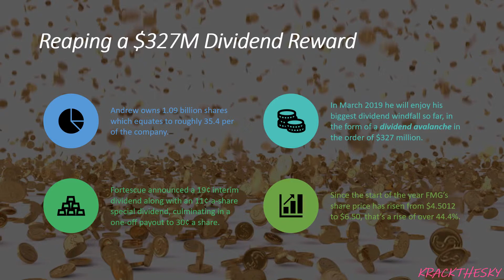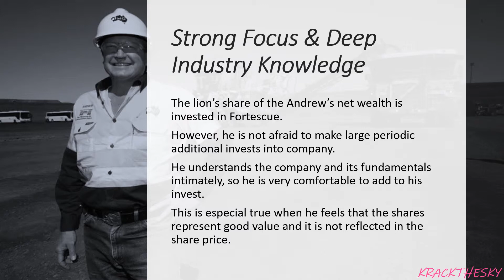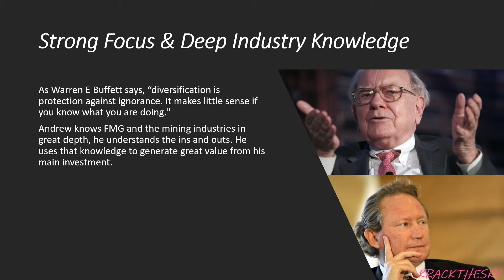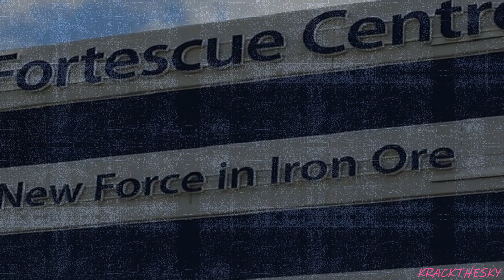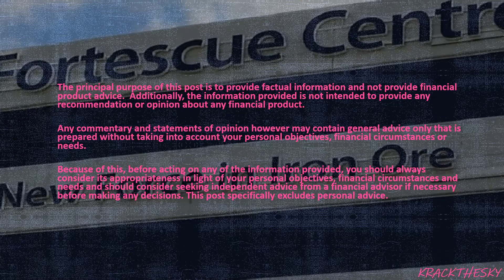Fortescue Metals Group $327 Million Dividend Avalanche for Andrew Forrest.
There is great vision, passion and drive required to create your own financial freedom let alone create one of the biggest mining companies in the world in under 15 years. There are many lessons and great inspiration to be take from the achievements of Andrew. These lessons can be applied to our own lives to achieve our desired success.

14 years ago, Andrew Forrest recognised the rise of china and the need for iron ore to fuel its growth. Fortescue Metals Group Ltd was born around his kitchen table, he has continued to nurture and grow it to a major player in the seaborne iron ore industry. Once Australia's richest man, his net worth peaked at $12.7 billion in June 2008 when Fortescue shares hit an all-time high.
The majority of the Andrew’s net wealth is invested in FMG however he is not afraid to make periodic and large additional invests in company. This is especial true when he feels that the shares represent good value which is not reflected by the market price. He understands the company and its fundamentals intimately so he is very comfortable to add to his invest.

He now also has farming interests to capitalize on China's growing appetite for meat and dairy products. Regarded as Australia's biggest philanthropist, he made the country's largest-ever donation in 2017, A$400 million, to areas such as cancer research.